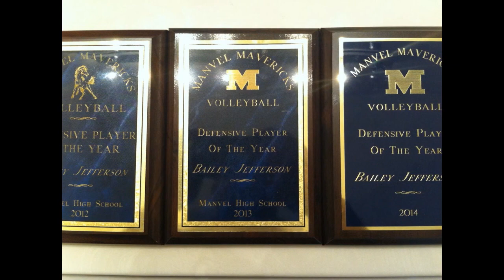2015 Libero - Troi "Bailey" Jefferson - Volleyball Recruiting Video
Volleyball Recruiting Video
2015 Libero
Troi "Bailey" Jefferson